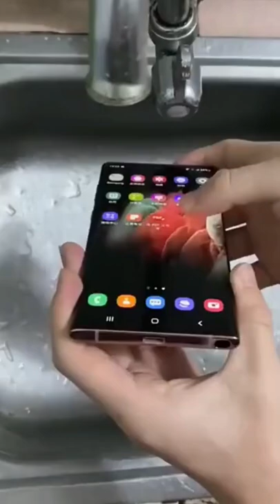Samsung Note 10 Plus Water Test